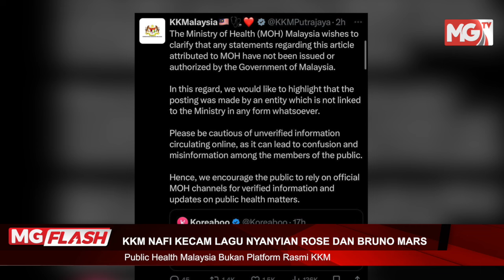KKM Nafi Kecam Lagu Nyayian Rose Dan Bruno Mars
Kementerian Kesihatan Malaysia (KKM) menafikan sebarang kenyataan rasmi mengenai lagu 'APT' nyanyian Rose Blackpink dan Bruno Mars, seperti yang didakwa portal hiburan Koreaboo semalam.